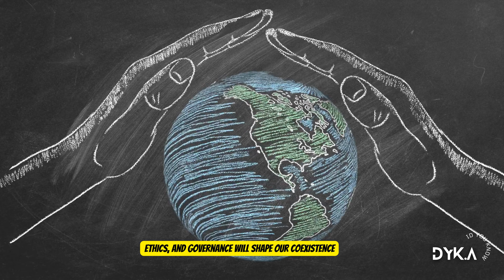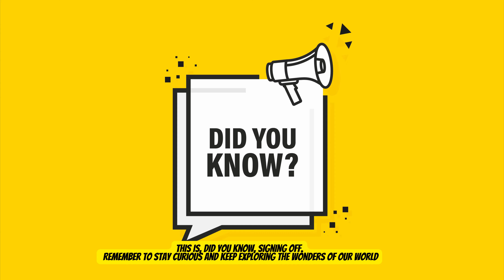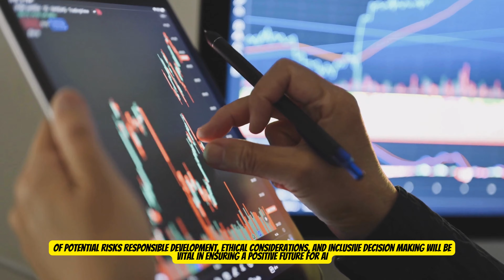is ai taking our jobs 🤖🤔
Video Description:
Welcome to "Did You Know," where we explore the world of AI! Discover how artificial intelligence is reshaping our world and what to expect in 2023 and beyond. From AI outperforming humans in games to its creative potential, we cover it all.

In this exciting video, we delve deep into the captivating world of AI. Welcome to "Did You Know," the channel where we explore fascinating facts and mysteries. AI, or artificial intelligence, is transforming our lives faster than ever before. It refers to machines' ability to perform tasks that typically require human intelligence. Join us on this journey as we uncover how AI is reshaping our world. Discover how AI can outperform humans in complex games, generate lifelike content, and even contribute to creative endeavors. The possibilities are endless, but what can we expect from AI in 2023 and beyond? Will it be a force to be feared, or will it help us overcome challenges and improve our lives? Experts predict that AI will permeate every aspect of our lives, from our daily gadgets to our emotions and preferences. AI will become smarter, aiming to match or surpass human intelligence. Some even believe it will achieve AGI by 2030 or sooner. AI will also unleash creativity, collaborate with humans, and develop its own moral values. But, with these advancements come risks and benefits that we'll explore. Will AI enhance productivity or disrupt the job market? The future of humanity with AI is uncertain, and it depends on our choices, actions, and responsible use of AI. This transformation also brings about concerns regarding job loss. However, AI can create new opportunities and augment human capabilities. It's crucial for societies to adapt and embrace these changes. AI and humans can coexist, creating a better world. Change is inevitable, and by staying informed, adaptable, and proactive, we can shape the future to ensure that AI benefits us all.

Timestamps:

00:00 - Introduction to AI
00:44 - AI vs. Human Abilities
01:17 - AI in 2023
03:31 - The Impact of AI
04:41 - Risks and Benefits
06:31 - Coexistence with AI